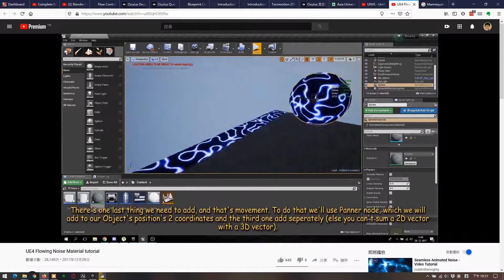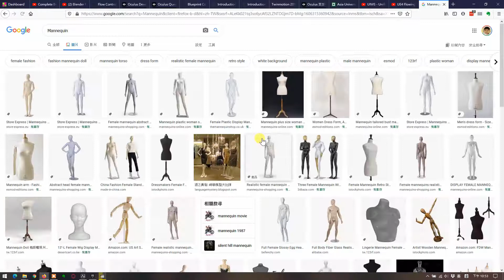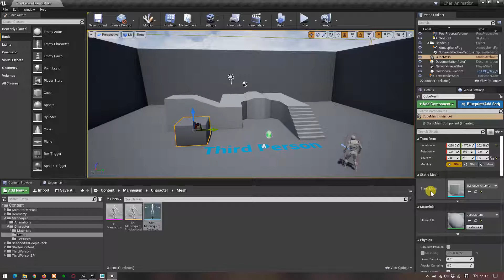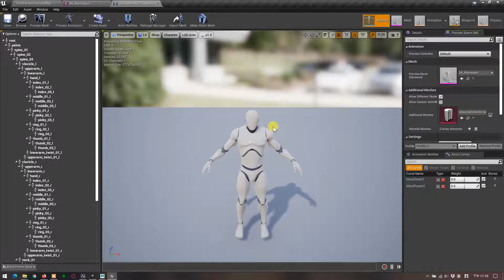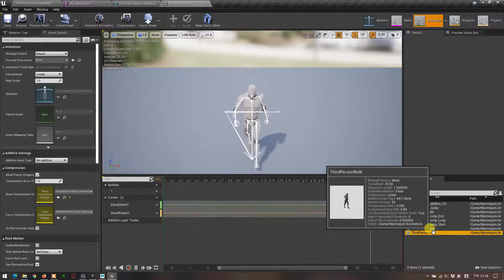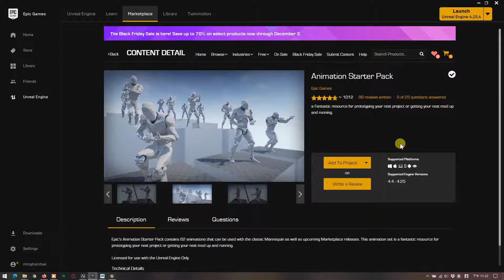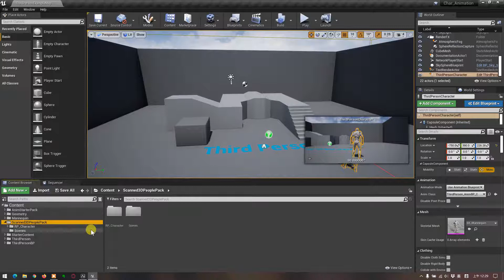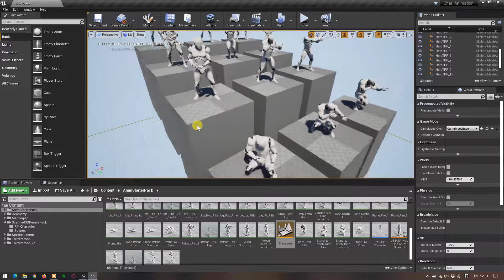Unreal Engine 4 遊戲程式設計入門: 動畫編輯器